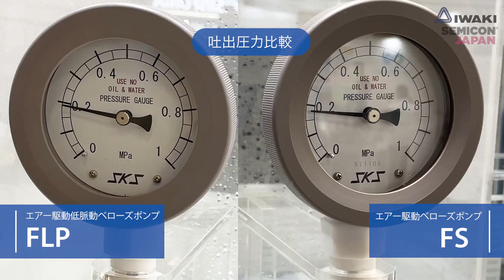SEMICON JAPAN 2022 株式会社イワキ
12月14日（水）～16日（金）に開催された「SEMICON Japan 2022」に出展しました。セミコンは半導体製造装置・材料の国際展示会です。イワキのブースでは、半導体製造プロセスに欠かせないエアー駆動ベローズポンプ、エアー駆動ダイヤフラムポンプなどの展示・実演を行いました。